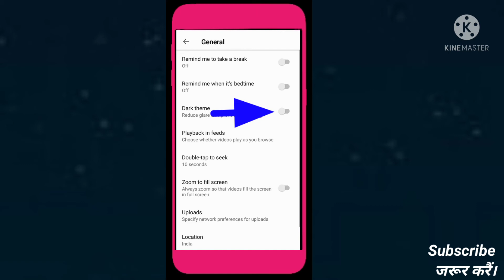Youtube Me Dark Mode Kaise Kare l How To Enable Dark Mode On Youtube Android l Turn On Dark Mode l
Youtube me dark mode kaise kare I youtube me black theme kaise kare I how to set dark mode on youtube I youtube me dark theme kaise lagaye l how to enable dark mode in youtube l